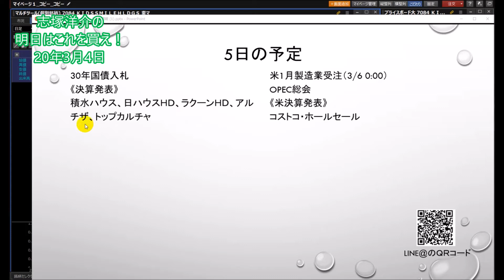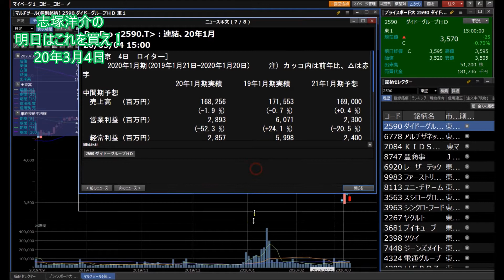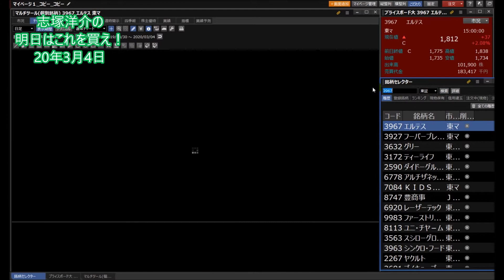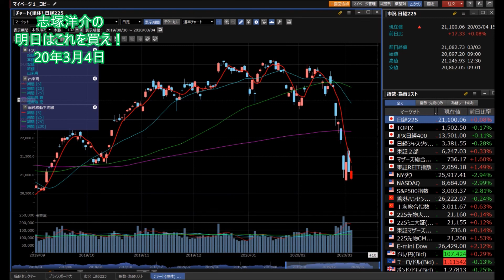【株】03.04 志塚洋介の明日はこれを買え！注目のアルチザネットワークス(6778)決算